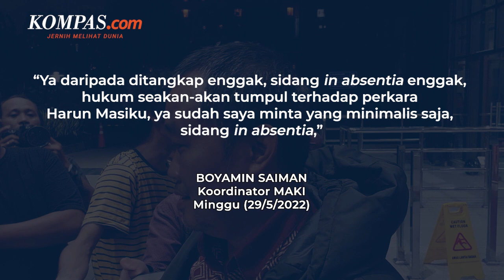Sidang In Absentia Harun Masiku Dinilai Bisa Digelar, tapi Merugikan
KPK akan menggelar persidangan in absentia (tanpa kehadiran terdakwa) terhadap buronan Harun Masiku.
Persidangan itu dinilai bisa digelar, tetapi justru merugikan. Meski demikian, sidang itu akan dijadikan langkah terakhir jika Harun Masiku memang tak kunjung ditangkap.
Koordinator Masyarakat Anti Korupsi Indonesia (MAKI) Boyamin Saiman mengungkapkan, hal itu bisa dijadikan sebagai pilihan paling minimal yang bisa dilakukan penegak hukum dibanding tidak dilakukan tindakan hukum sama sekali.
Penulis: Aryo Putranto Saptohutomo
Video Jurnalis: Syalutan Ilham
Penulis Naskah: Chrisstella Efivania Rosaline
Narator: Chrisstella Efivania Rosaline
Video Editor: Dariz Kartika
Produser: Adisty Safitri